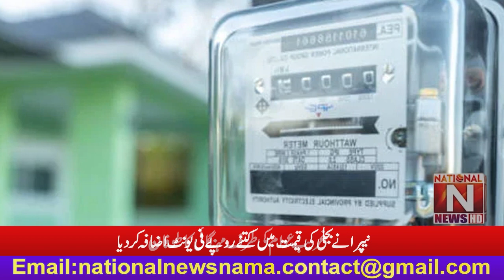The storm of inflation towards the poor people Nepra has increased the price of electricity